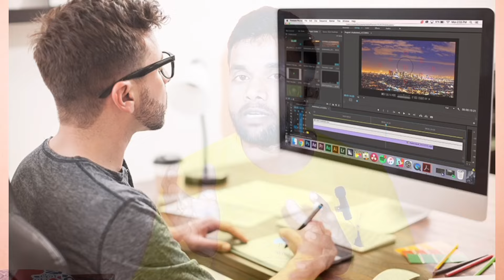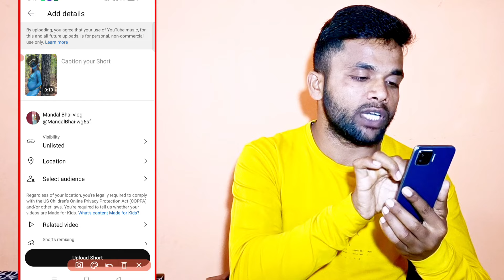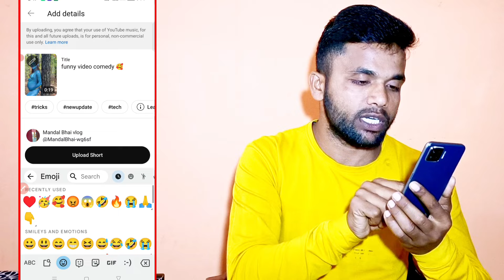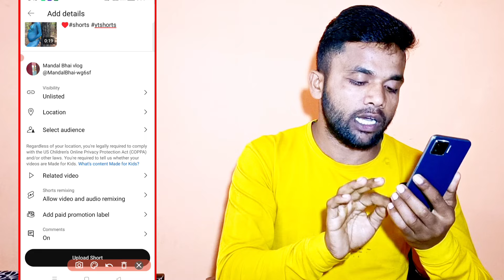Short Viral ( 500% Working ) 💹| how to viral short on youtube | short video viral tips and tricks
YouTube shorts viral kaise kare 2023 | Youtube Par Shorts Video Viral Kaise Kare | shorts video viral kaise kare | shorts video viral kaise hoga

shorts video viral kaise kare live proof
shorts video viral kaise kare youtube mein
shorts video viral kaise kare manoj dey
how to viral shorts on youtube new channel 2023
how to viral shorts on youtube 2023 in telugu
youtube par gaming shorts video viral kaise kare 2023
youtube par video kaise upload kare ki viral ho jaye shorts

Dhanbad { Jharkhand } ♥️♥️♥️♥️♥️